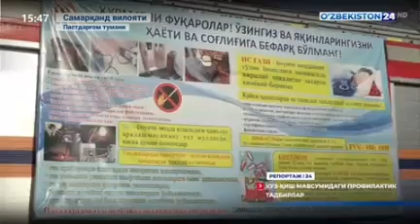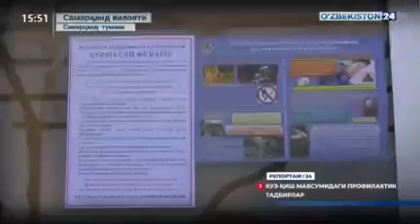Samarqand favqulodda vaziyatlar boshqarmasi profilaktik tadbirlar davom etmoqda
Samarqand viloyatida kuz - qish mavsumini betalofat o‘tkazish boyicha  Samarqand viloyati favqulodda vaziyatlar boshqarmasi va hamkor tashkilotlar bilan keng qamrovli profilaktik tadbirlar davom etmoqda